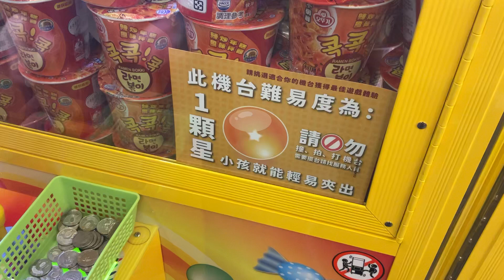【夾精華8】夾娃娃 三重零食場#夾子園 藍白TV. {台湾キャッチャー UFO catcher 클립 인형}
大家好我是黃藍白（本名）

興趣夾娃娃、打電動～
我玩的遊戲以單機劇情類導向為主，
由於本身是音樂老師，
所以聽到好聽的BGM還會順便音樂賞析噢！

歡迎你的訂閱～

請多多指教～